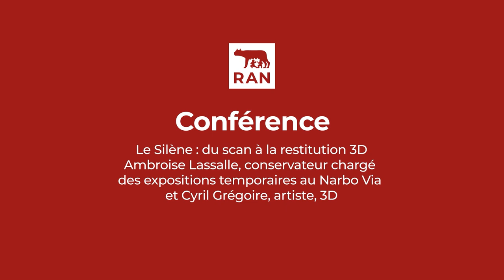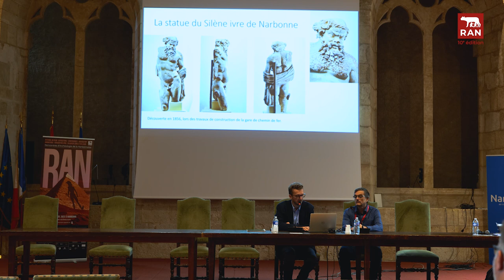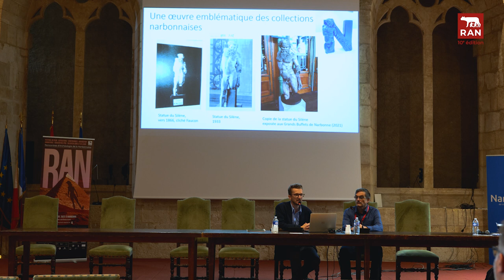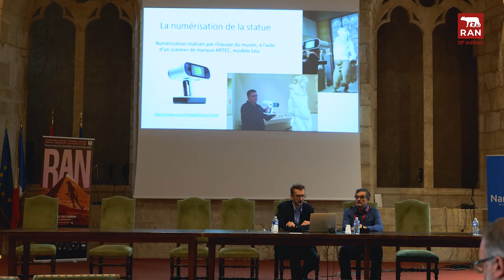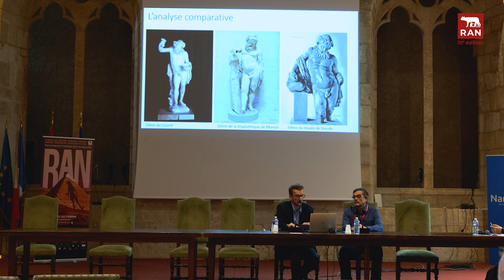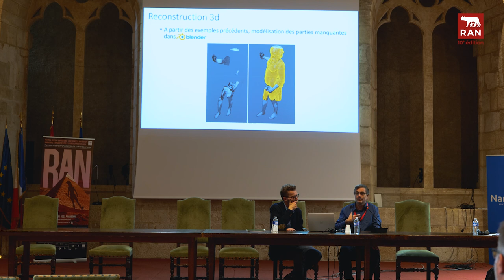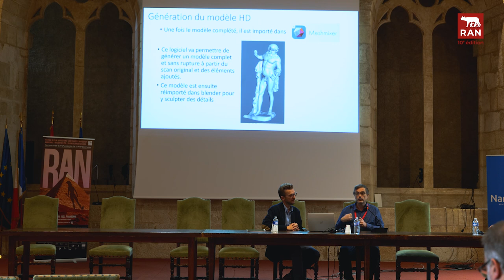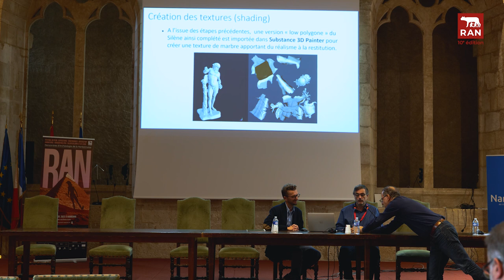RAN 2022 : Rencontres Pro "Le Silène, du scan à la restitution 3D" - A. Lassalle & C.Grégoire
Conférence dans le cadre des Rencontres d'Archéologie de la Narbonnaise RAN 2022, lors de la journée de Rencontres Professionnelles du vendredi 4 novembre 2022 en salle des Synodes du Palais-Musée des Archevêques de Narbonne, animée par Pedro Lima, journaliste scientifique.

"Le Silène, du scan à la restitution 3D".
Intervention de Ambroise Lassalle, conservateur chargé des expositions temporaires au musée Narbo Via et Cyril Grégoire, artiste 3D.

Présentation de la phase de numérisation de la statue du Silène grâce à un scan mobile, en passant par le traitement des données, jusqu’à la réalisation d’un modèle 3D complété.